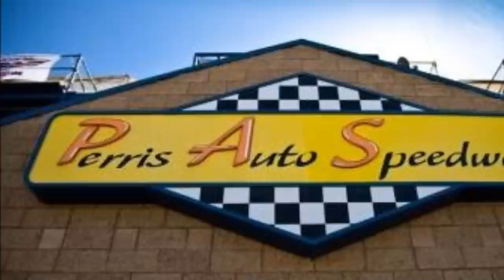"Salute to Indy" May 24, 2014 - Perris Auto Speedway salutes the Indianapolis 500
May 24, 2014 Perris Auto Speedway presents the 19th salute to the Indianapolis 500 with our very own Sprint Car Race.  This race will be a special 40 laps of the fastest and best sprint cars in Southern California.

You have to be here to experience this magnificent race in person.  The thrills, the chills, the spin-outs and the crashes.

Here's a list of sprint car drivers who have raced in the Indianapolis 500:
A. J. Foyt
Parnelli Jones
Mario Andretti
Bobby Jones
Steve Kinser
Sammy Swindell
Tony Stewart
Roger Ward
Al Unser

18700 Lake Perris Dr.